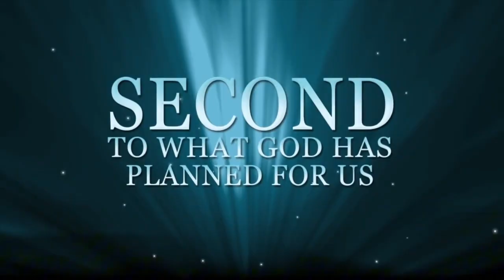Machine Gun Preacher- Sam Childers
Cross and Crown Church had the honor of having "The Machine Gun Preacher" Sam Childers visit us Sunday night. It was an amazing night of missions and the spirit of God. Thank you Sam for sharing your story and changing our lives.